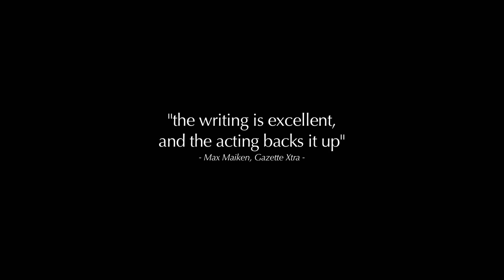Aquarians Movie Trailer Full HD 1080p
After years away, Seminary student Danny Sullivan returns to his snow-covered hometown to support his longtime, terminally ill pastor, Father Rob. But as questions swirl about his family's past, Danny focuses his energy on reconnecting with his estranged brother, Jake, a reclusive drug dealer. With the help of Nicole, a young woman from their past, Danny and Jake engage in an emotionally turbulent series of interactions as they work, ice fish, and party their way to a violent confrontation over the past event that set them on divergent paths in life.